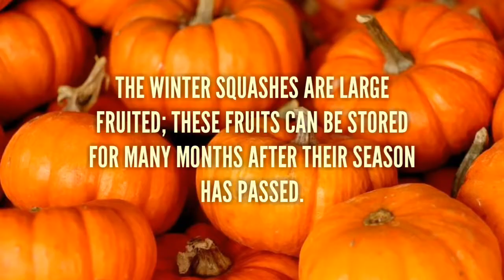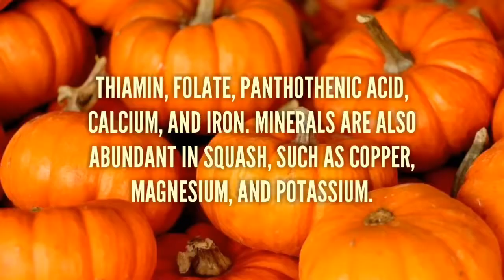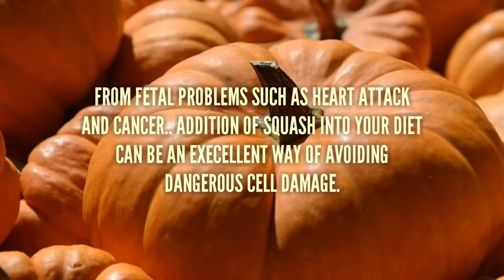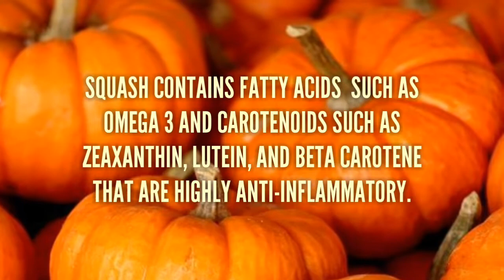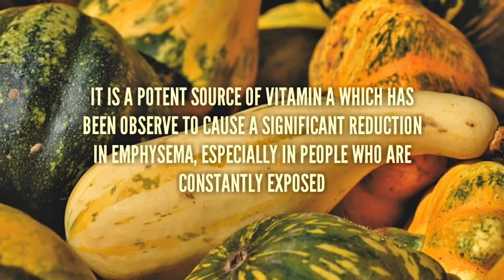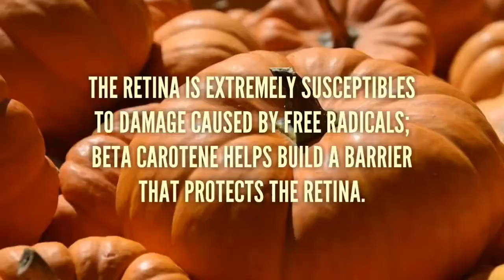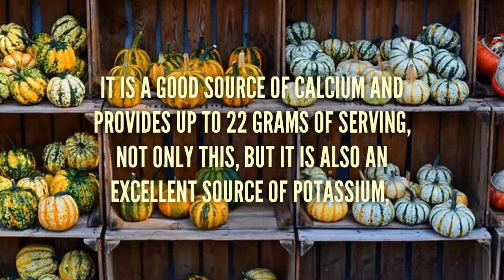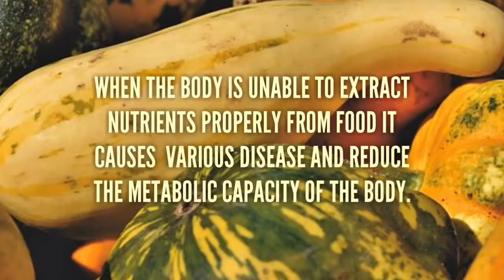11 AMAZING HEALTH BENEFITS OF SQUASH/PUMPKIN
AMAZING HEALTH BENEFITS OF SQUASH/PUMPKIN

       = THERE ARE VARIOUS TYPES OF SQUASHES THAT ARE EDIBLE. ZUCCHINI, CROONECK, PATTYPAN AND SUCH ARE QUICK GROWING TYPES..

DESCLAIMER:

         = This Video is for Educational and Information only. This information in this video should not be substitute for Professional Medical Advice, Opinion, Diagnose or Treatment..